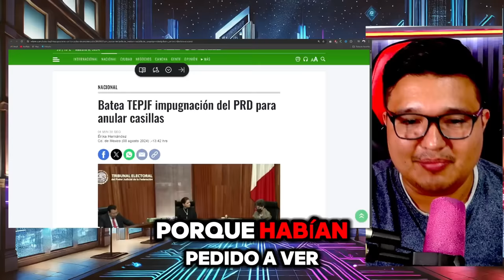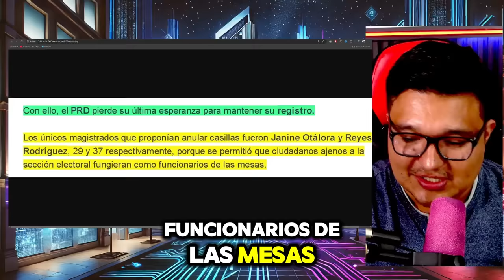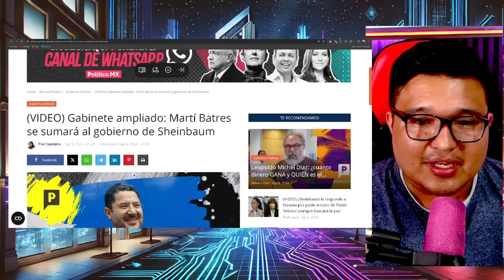🔴VIERNES NEGRO! TRIBUNAL DIO SENTENCIA🔥¿ANULARON EL TRIUNFO DE CLAUDIA?🔥 NORMA PIÑA MANDA MENSAJE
claudia revela que es lo qué pasará con su próximo gobierno mientras norma lucia piña manda mensaje al presidente obrador